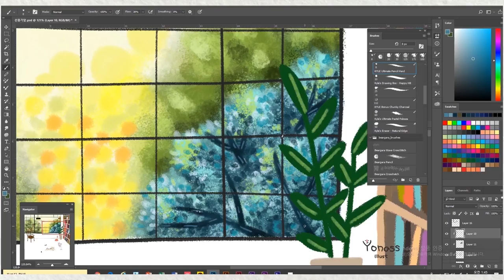[요나스 illust] 선풍기 앞자리 짧은 영상